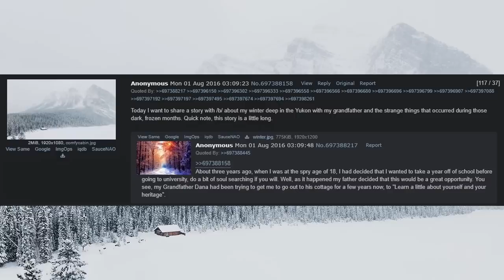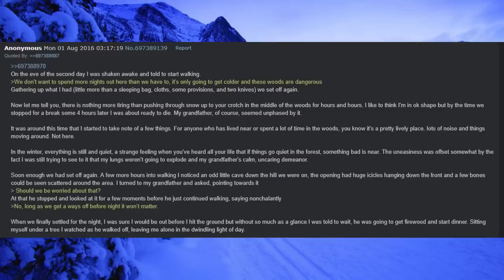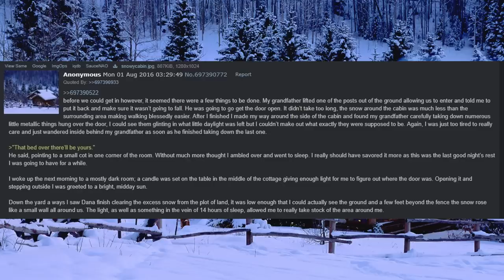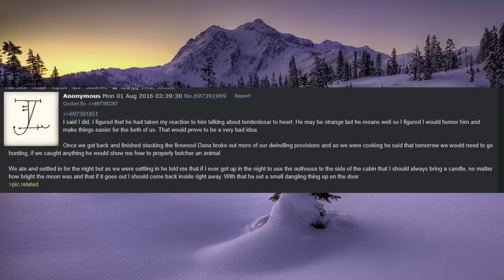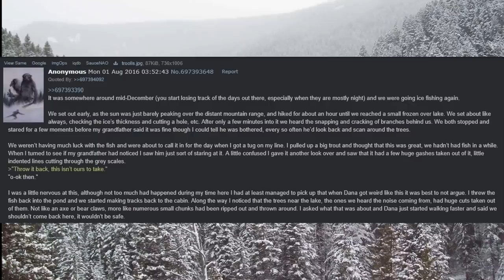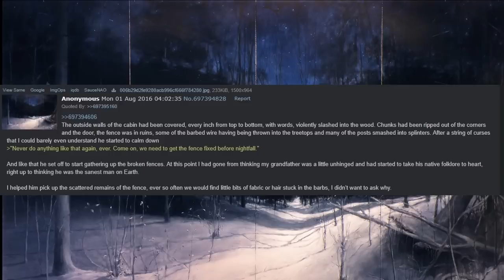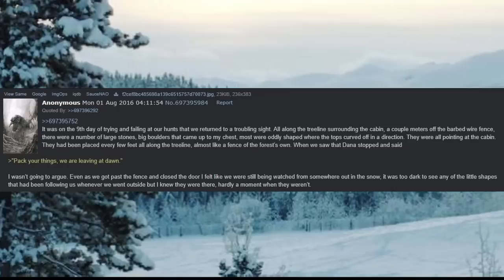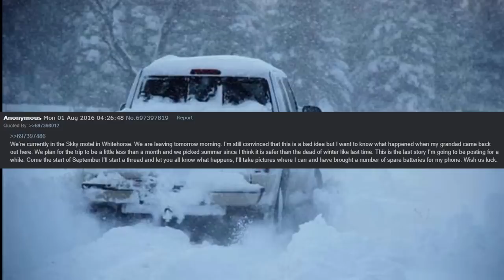Greentext - /x/ - 100 sub special: Deep in Yukon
Anon's epic tale about him and his grandfather surviving deep in the Yukon

BTC : 1KYevRsomjVpiP6pQ5s5X7UsvhuneHkQsF
XMR : 848iTcZeADvUYShqRUUT5HiuqeWCiF8SSLft4KzrdHVVM1QXpgLzFdkFRgdRxrzEQ7ag4WgiJirL17H4kYFKxz6Y1aBBmKH